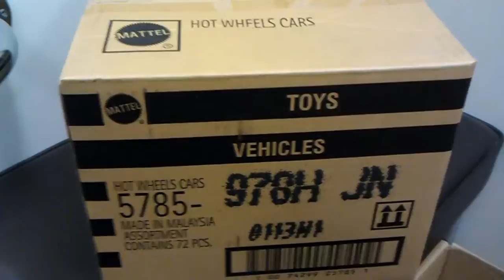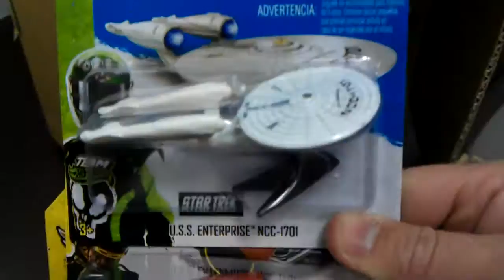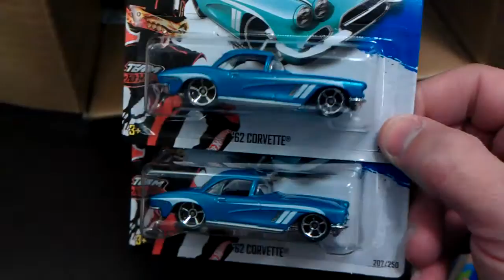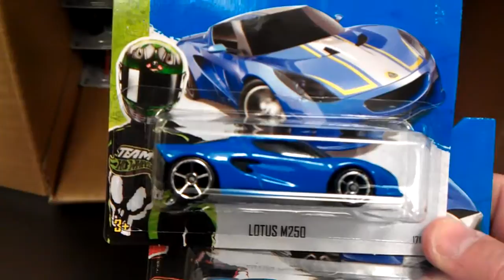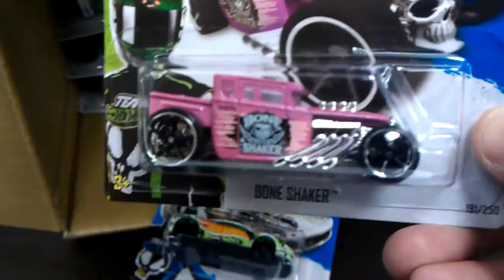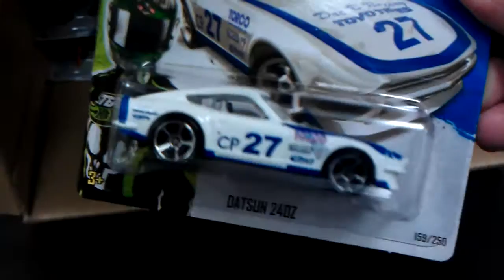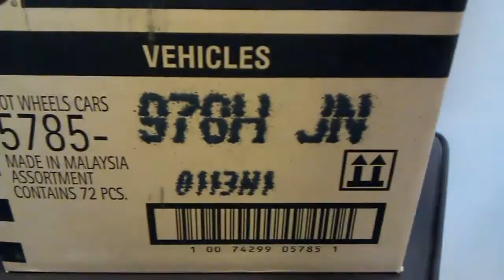Hot wheels sealed UK H (HJN) case review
Quick sealed case review.